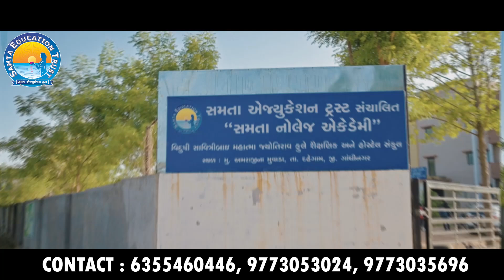Samta Education Trust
➡️ OFFLINE એડમિશન લેવા અને  જાણકારી લેવા માટે નીચે આપેલ નંબરનો સંપર્ક           કરો.

➡️ ONLINE APPLICATION માં એડમિશન લેવા અને જાણકારી માટે  લેવા માટે નીચે આપેલ નંબરનો સંપર્ક કરો.

સમતા એજ્યુકેશન ટ્રસ્ટ સંચાલિત સમતા નોલેજ એકેડમી ગુજરાતની એકમાત્ર એવી સંસ્થા જે નજીવા દરે સ્પર્ધાત્મક પરીક્ષા ઓ ની તૈયારી તથા શૈક્ષણિક માર્ગદર્શન આપે છે ગુજરાતના અનુસૂચિત જાતિ અને અનુસૂચિત જનજાતિના વિદ્યાર્થીઓને હોસ્ટેલ સાથે રહેવા જમવાની સુવિધા ખૂબ જ ઓછા દરે પૂરી પાડવામાં આવે છે,

ગુજરાતની સર્વશ્રેષ્ઠ અને અનુભવી શિક્ષકોની ટીમ

બધા વિષયોના ઊંડાણપૂર્વક અભ્યાસ માટે સરળ શૈલીમાં શેક્ષણિક કાર્ય.

ટોપીક ટેસ્ટ અને વિક્લી ટેસ્ટ દ્વારા સતત મૂલ્યાંકન.

ટેલિફોનિક વાર્તાલાપ દ્વારા દરેક વિદ્યાર્થીને માર્ગદર્શન.